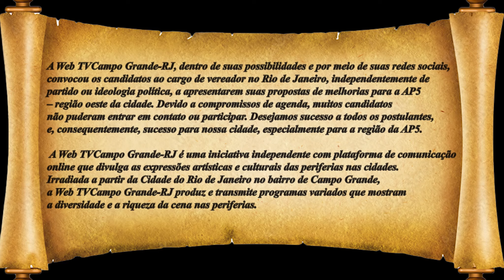O programa "Olhar Sobre a AP5" entrevista Bilico Paim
O programa "Olhar Sobre a AP5" é uma produção da Web TV Campo Grande-RJ, uma iniciativa independente de utilidade pública.  Entrevista personalidades da Zona Oeste da Cidade do Rio de Janeiro com iniciativas e interesse sobre a AP5, Região de planejamento da cidade do Rio de Janeiro.
Juntos vamos inspirar mudanças!

Assine o canal para não perder nenhuma de nossas programações.
Queremos compartilhar momentos especiais com você!
Contamos com a sua participação e agradecemos a sua atenção.

A Web TVCampo Grande-RJ é uma iniciativa independente com plataforma de comunicação online que divulga as expressões artísticas e culturais das periferias nas cidades.
Irradiada a partir da Cidade do Rio de janeiro, no bairro de Campo Grande, a Web TV Campo Grande-RJ produz e transmite programas variados que mostram a diversidade e a riqueza da cena nas periferias.
É uma alternativa na divulgação das manifestações populares das cidades.

COLABORE  COM A WEB TVCAMPO GRANDE - RJ.

Ajude a Web TVCampo Grande-RJ crescer e a propagar arte e informação.

Web TVCampo Grande- RJ: PIX:  PIX:  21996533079 CEL